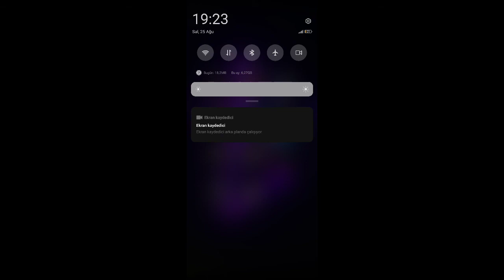Direksiyonlu araba oyunları, araba park etme,